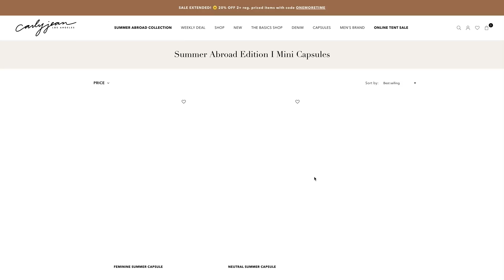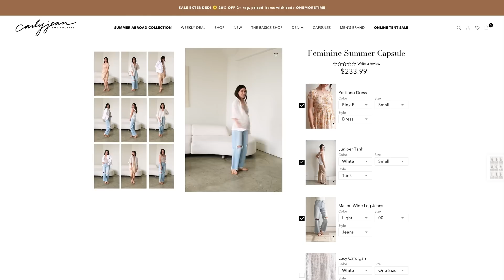Top 5 Money Questions I Get Asked